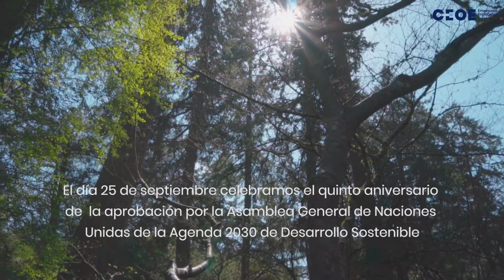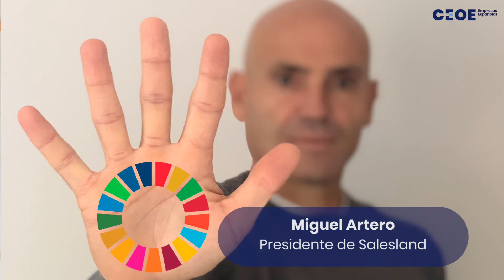V Aniversario de la aprobación de la Agenda2030 por Naciones Unidas con la CEOE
Vídeo de la CEOE conmemorativo del quinto aniversario de la aprobación de la Agenda2030 por la ONU.
Sando, a través de Fundación Sando, está comprometida con el Pacto Mundial desde 2008.